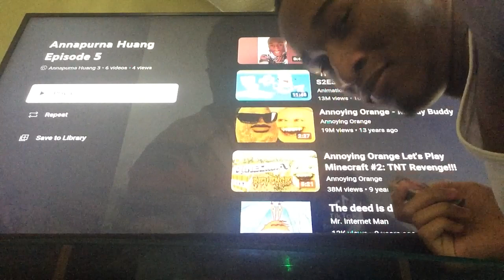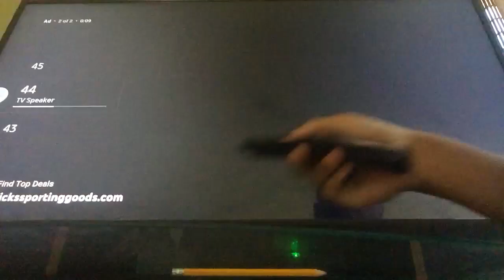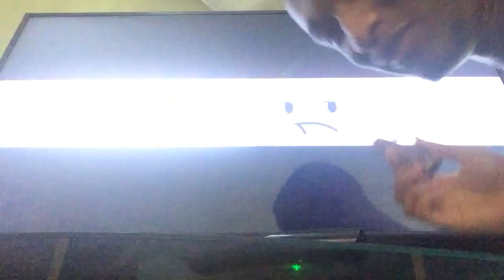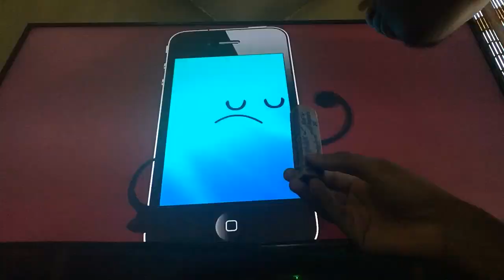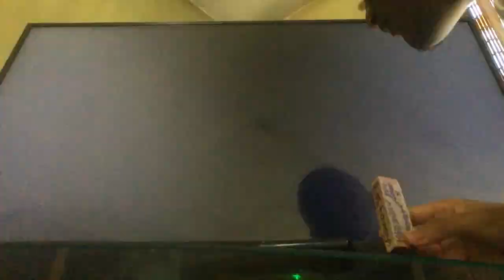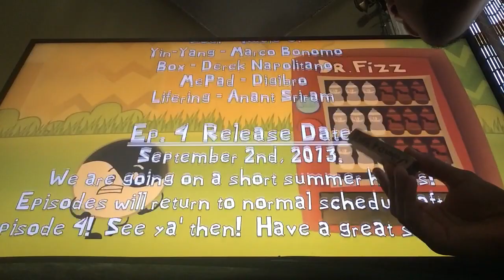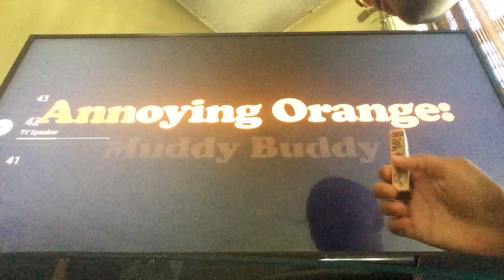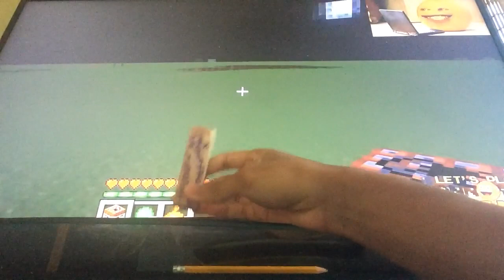The Deed is Done - Annapurna Huang S4 [Ep. 5]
This Episode is Rated TV-PG LV

Language

Violence

Created by: Ryan Quincy

Executive Producers: Ryan Quincy, Erica Rivinoja, Matt Sazama, Burk Sharpless, Zack Snyder, Deborah Snyder, Steven Spielberg

Written by: Siena East And Ryan Quincy & Erica Rivinoja and Danielle Schneider

Storyboard by: Jessica Lamour And Matt Sazama & Burk Sharpless

Starring: Quincey I. Hightower

Directed by: Anna Hollingsworth & Kristen Morrison and Zack Snyder